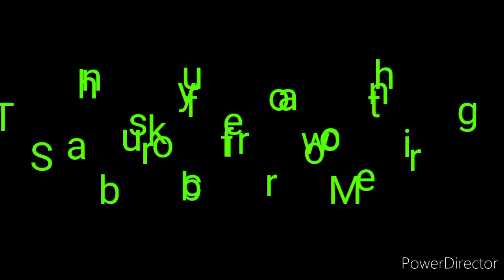Citizen Tv journalists behind the camera